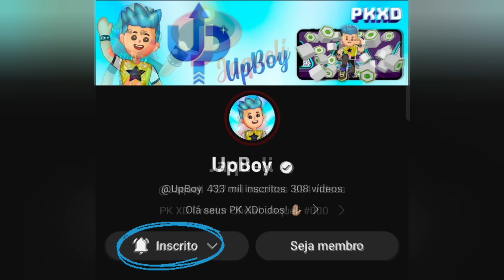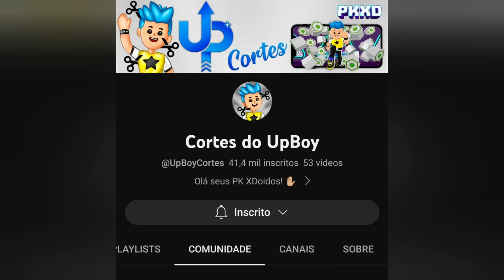APROVEITE! Resgate CÓDIGO de GEMAS para INSCRITOS de GRAÇA no PK XD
Neste vídeo eu e UpBoy vamos dar um presentão no PK XD para os nossos INSCRITOS.

Quer saber como conseguir um super CÓDIGO GRÁTIS que dá direito a 30 GEMAS no PK XD? Serão 300 INSCRITOS presenteados com esse código, somando com os códigos que daremos em live, um total de 27.000 gemas em prêmios! 😱

Para resgatar esse código é super fácil!  Primeiro você precisa estar INSCRITO no meu canal, no canal do meu amigo @UpBoy e também no novo canal dele @UpBoyCortes , além de deixar o sininho das notificações ligado!

Neste vídeo eu já mostro os 8 primeiros caracteres deste código, então veja com calma e anote tudo certinho.

O restante do código será colocado na aba comunidade do canal CORTES DO UPBOY assim que ele conquistar a marca de 50.000 inscritos. Chame todos os seus amigos para ajudar a bater essa meta!

Fique atento para não perder essa oportunidade! Boa sorte a todos! ❤️